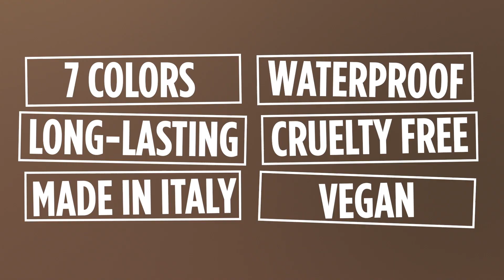THERE Brow Gel: WOW Brows all day long!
THERE is the new brow gel in 7 shades: a waterproof and long-lasting formulation that allows you to fix even the most undisciplined eyebrows, guaranteeing shape and definition.

0:10 THERE 01 — Daintree Hedge
0:52 THERE 02 — Hallerbos Shrub
1:39 THERE 03 —  Canela Copper
2:21 THERE 04 — Conca Brown
3:03 THERE 05 — Bozarth Choco
3:49 THERE 06 — Sherwood Oak
4:32 THERE 07 — Black Forest